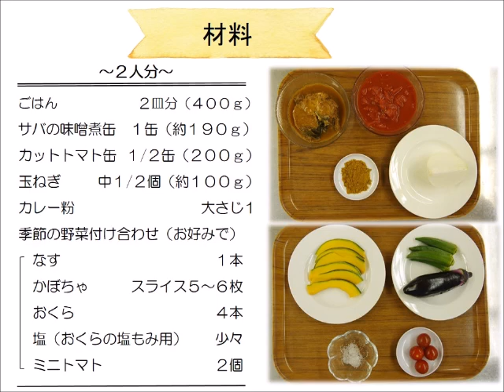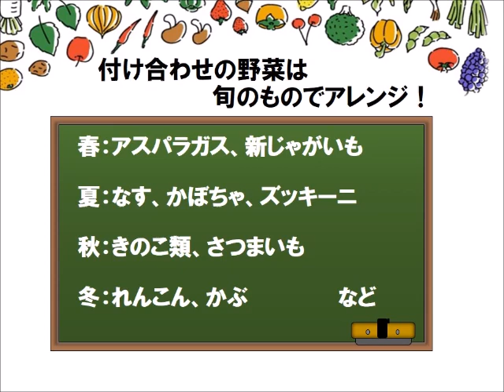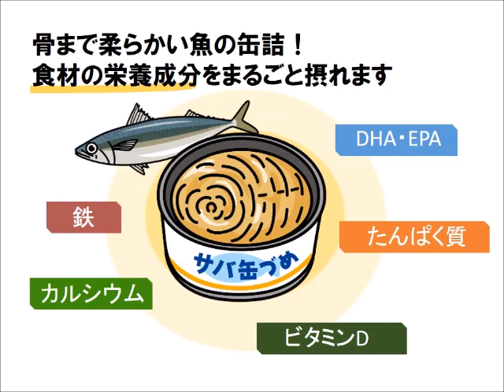Happy Dish Note ～幸せの料理帳～ レンジで簡単キーマカレー風！サバの味噌煮缶カレー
暑い夏におすすめ！材料を耐熱容器に入れて、電子レンジで簡単にできるレシピをご紹介します。サバの味噌煮缶を使うことでコクがあり、トマトの酸味やカレー粉のスパイスで、サバの臭みも気にならずに食べられます。簡単なのでぜひ作ってみてください。

・ごはん　　　　　　　　２皿分（４００ｇ）
・サバの味噌煮缶　　　　１缶（約１９０ｇ）
・カットトマト缶　  　　１/２缶（２００g）
・玉ねぎ　　　　　 中１/２個（約１００ｇ）
・カレー粉　　　　　　　　　　　  大さじ１
・季節の野菜付け合わせ　　　　　　お好みで
　（なす、かぼちゃ、おくら、ミニトマトなど）

‹作り方›
1. 玉ねぎはみじん切りにする。
2. サバの味噌煮缶を汁ごと器に入れ、身をほぐす。耐熱容器に移し、みじん切りにした玉ねぎ、トマト缶、カレー粉を加え、軽く混ぜる。
3. ふんわりとラップをかけ、電子レンジ（６００ｗ５分）で加熱する。玉ねぎに火が通っていなければ、３０秒ずつ追加をして様子を確認する。
4. フライパンにごま油（分量外）を入れ、中火でお好みの野菜を焼く。焼き色がついたら火からおろし、カレーに添える。

※カレー粉はメーカーによって辛さが違う場合があるので、お好みで調整してください。
※ご家庭の電子レンジに合わせて様子をみてください。

［協力］秦野市食生活改善推進団体
［音楽］秦野市食育のうた「げんきにごはんのうた～ボンチーヌといっしょ～」

そのほか管理栄養士・保健師から、簡単にできるレシピや室内でできる運動を提案しています。
☆秦野市　新たな健康スタイル